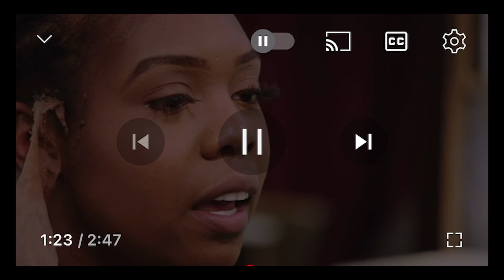YOU DON'T HAVE TO RELAX NATURAL HAIR ANYMORE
Giving my thoughts on an episode of 'My Mane Problem'. Have you guys ever heard of this show? I think its a great concept !

MORE CONTENT YOU WILL ENJOY-

1. MY SECOND BIG CHOP 2023 😍

2. TIA MOWRY GASLIGHTING BLACK WOMEN?

3. DAY IN MY LIFE AS AN OVERTHINKER

FAQ'S:
Race: Blackity Black baby
Camera: Sony ZV